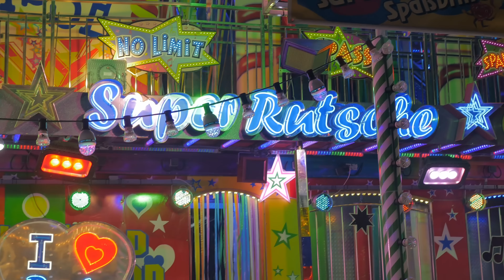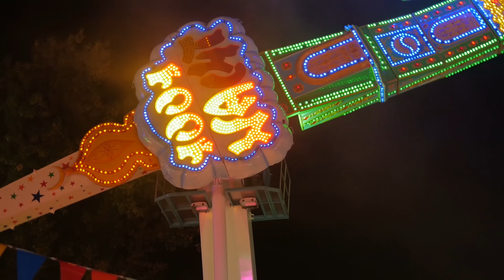Kölner Herbstvolksfest 2016[U-HD] | Deutzer Rheinufer - Cologne City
Es ist wieder so weit, der Kölner Herbstvolksfest ist da bis zum 06.11 und am 04.11 wird großes Feuerwerk veranstaltetet. Diesmal gibt es paar neue attraktionen.

Cologne event is there, still until the 06.11 and on the 4th of November large fireworks is organized. Who can not be here, everyone can make a passage with panoramic view.